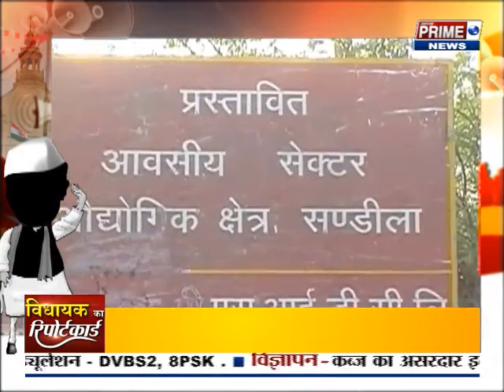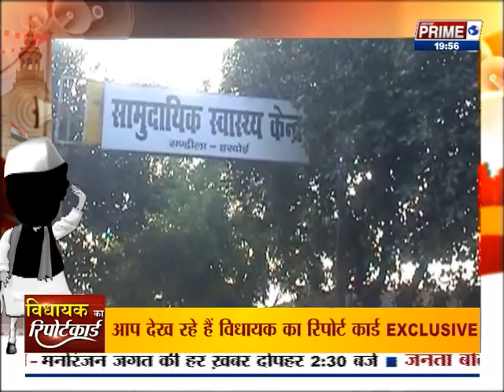REPORT CARD ON PRIME NEWS 25th dec 2016